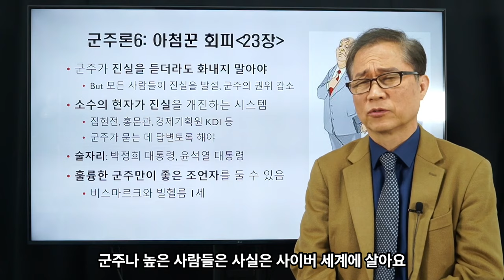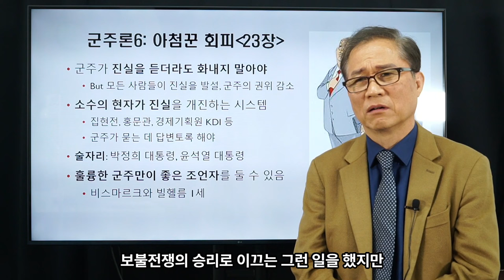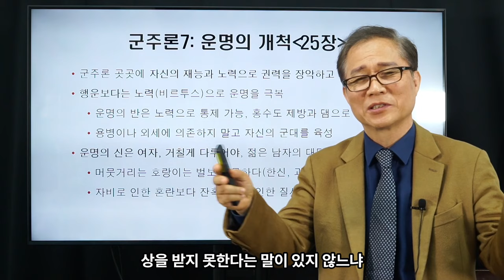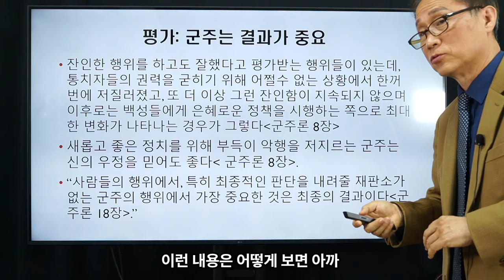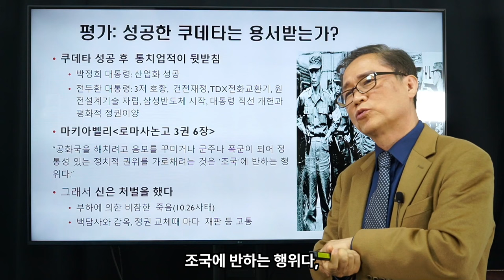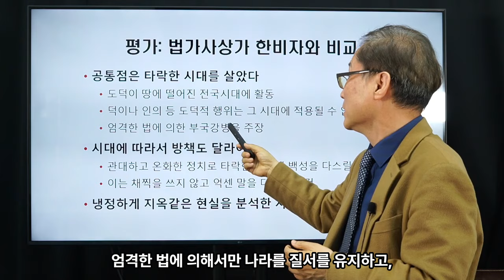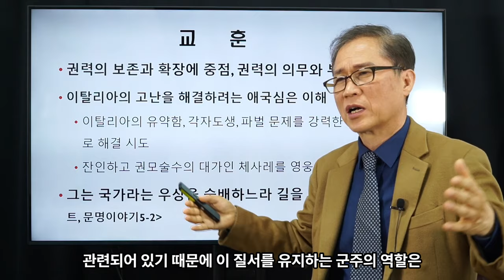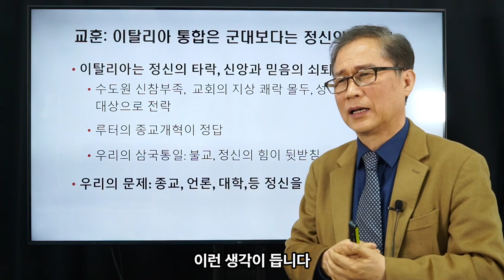김상규의 교양강좌 17 / 마키아벨리 군주론의올바른 이해 ② / 성공한 쿠데타는 용서받는가